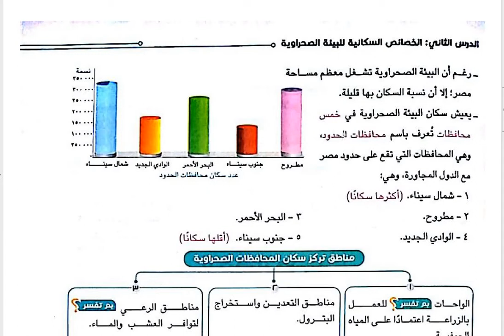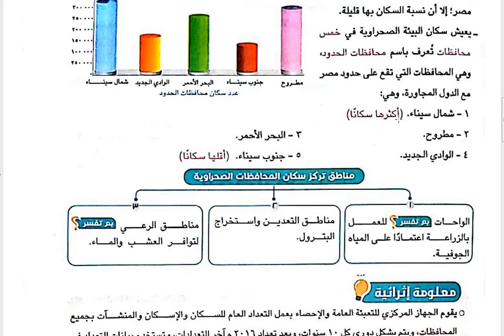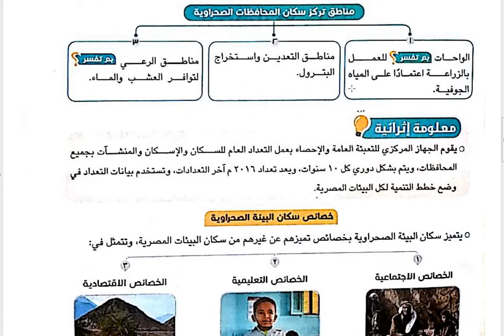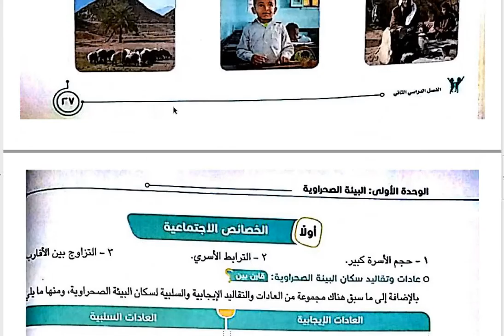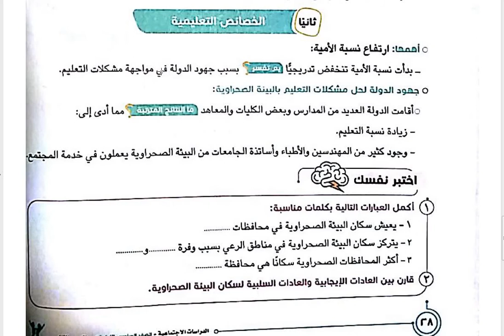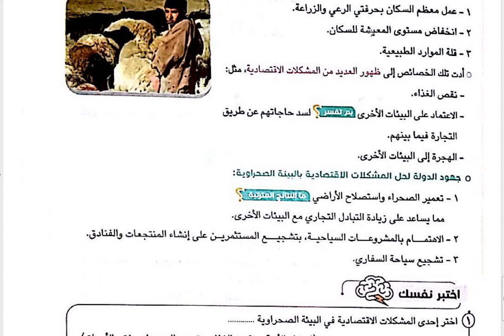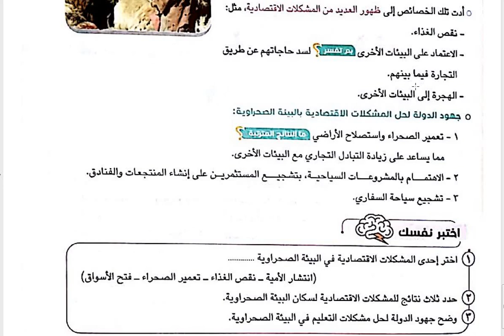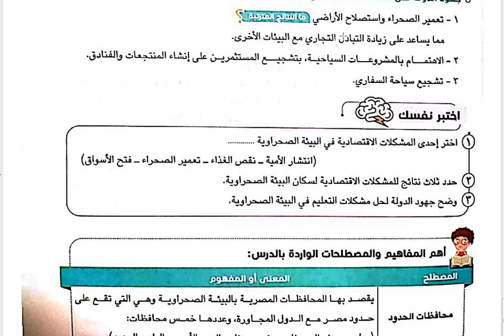شرح الخصائص السكانية للبيئة الصحراوية/الصف السادس الترم الثاني/سلاح التلميذ/ دراسات/قناة علمني2022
شرح درس خصائص سكان البيئة الصحراوية / الصف السادس الترم الثاني/ دراسات اجتماعية/ قناة علمني2022
منهج الدراسات الاجتماعية للصف السادس الابتدائي الترم الثاني
اقوي مراجعة عامة علي الدراسات اجتماعية/ الصف السادس الابتدائي2022/ قناة علمني
منهج الدراسات الاجتماعية للصف السادس الابتدائي الترم الثاني 2022

دا لينك صفحتنا على الفيس بوك ويوجد مراجعات وامتحانات وكل الاخبار التعليمية

مراجعة الجغرافيا للصف السادس الابتدائى 2022
امتحان التاريخ للصف السادس الابتدائى 2022
اقوي مراجعة فى التاريخ الصف السادس
امتحان الدرسات الاجتماعية . مراجعة الدراسات الاجتماعية للصف السادس الابتدائى الترم الثاني
مراجعة الوحدة الثالثة جغرافيا دراسات اجتماعية
امتحان الدراسات الاجتماعية للصف السادس الترم الثاني
مراجعة الدراسات الاجتماعية للصف السادس 2022
منهج الدراسات الاجتماعية للصف السادس 2022
كتاب سلاح التلميذ الصف السادس دراسات اجتماعية 2022
شرح مادة الدراسات الاجتماعية للصف السادس الترم الثاني 2022
امتحان متوقع الصف السادس الترم الثاني 2022 . امتحانات المحافظات للصف السادس